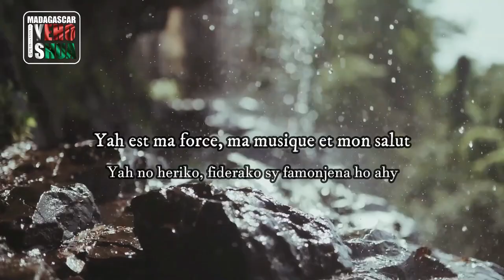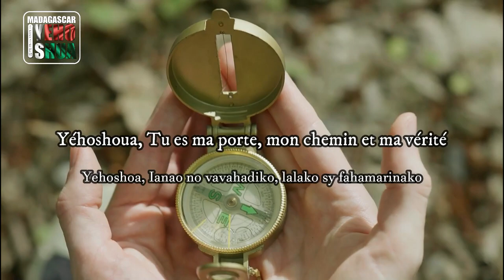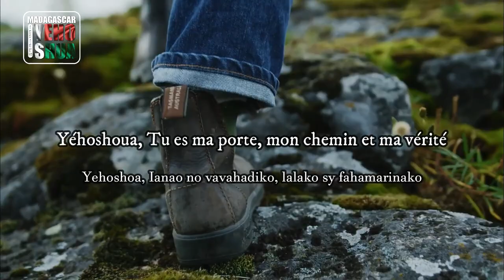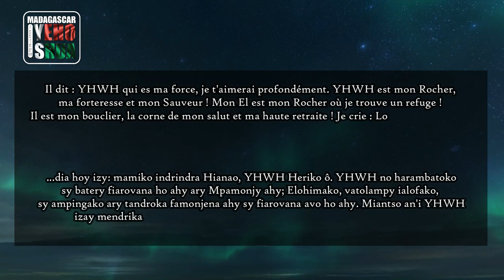Mon Tout - partage inspiration